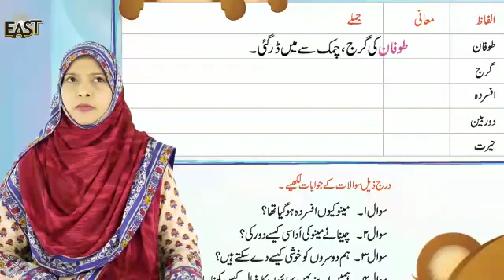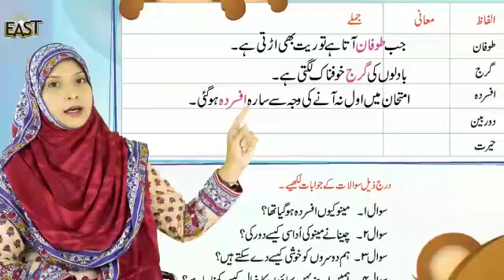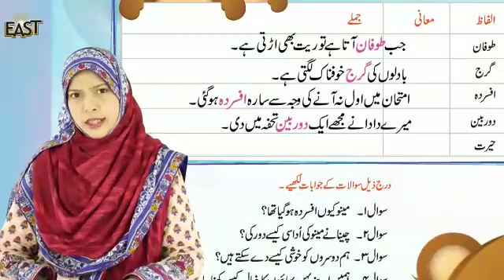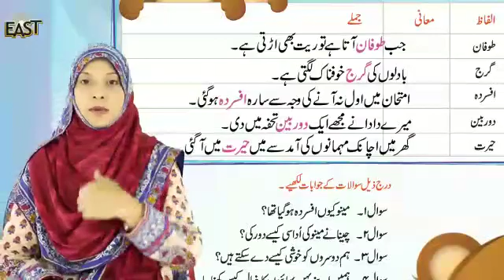Day 23 ch 3 day 1 urdu class 3